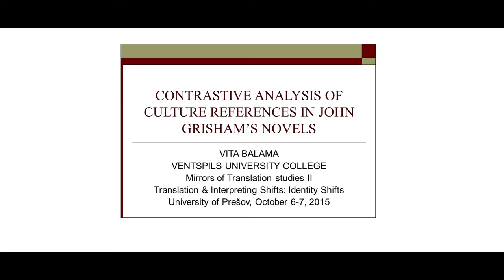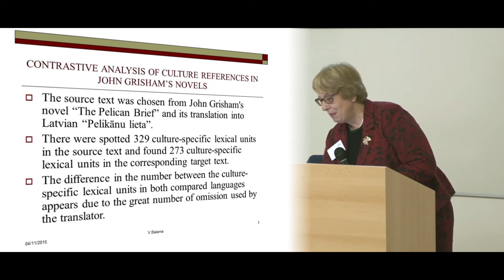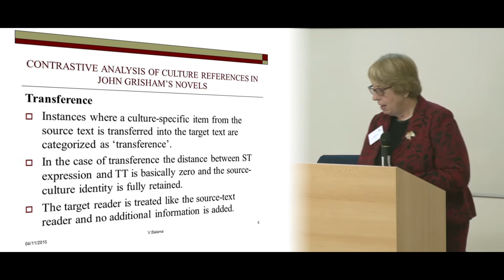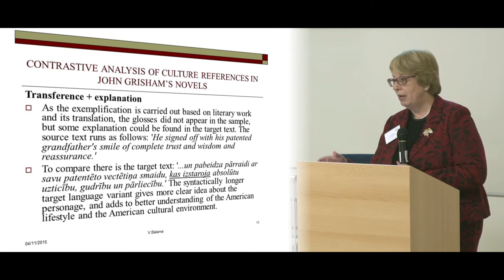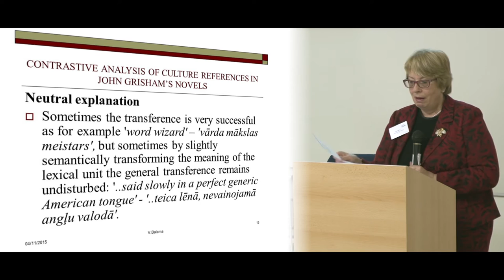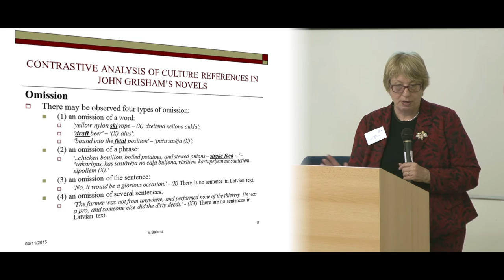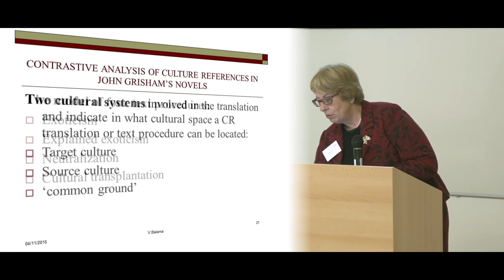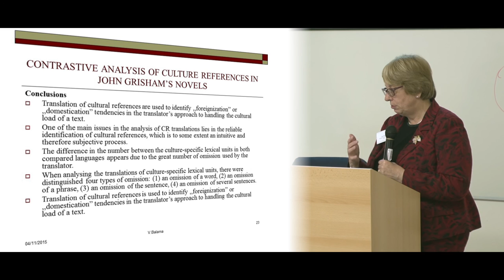Vita Balama @ MtS conference 2015 (University of Prešov)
Vita Balama - Contrastive Analysis of Culture Refernces in John Grisham's Novels (EN-LV-RU)